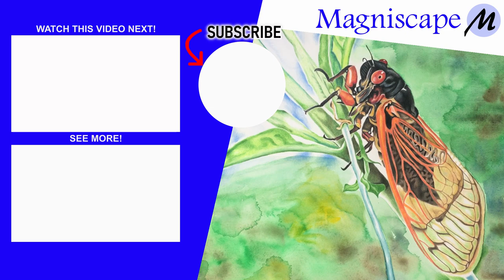Cicada Insect - Detailed Colored Pencil Drawing | The Incredible Story of the Famous Cicada.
The Incredible Story of the Famous Cicada – Cicada Insect  (Detailed Colored Pencil Drawing) | How to draw an insect.

Magniscape is also a participant in the Amazon Services LLC Associates Program, an affiliate advertising program designed to provide a means for sites to earn advertising fees by advertising and linking

EQUIPMENT:

Camera •
(Amazon) Sony A6400 Mirrorless Digital Camera

Laptop Computer •
(Amazon) Microsoft Surface Laptop 3 – 13.5” Touch-Screen